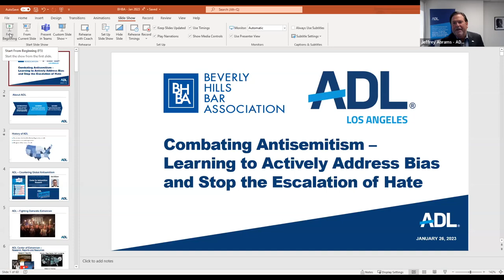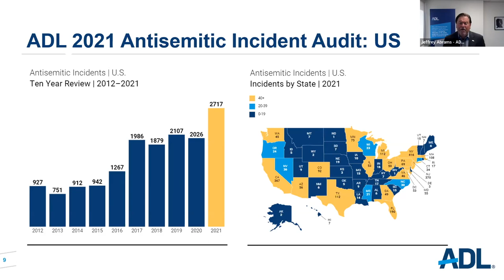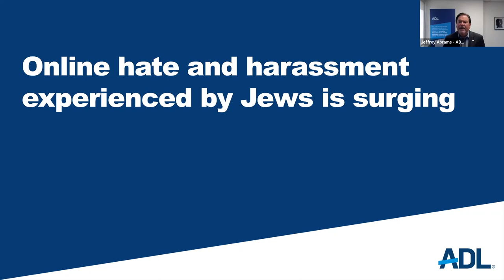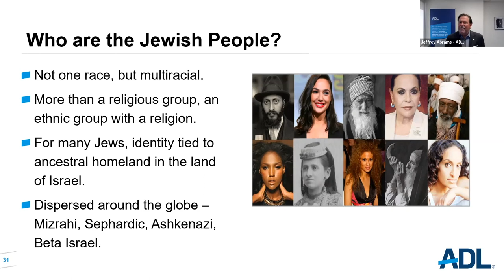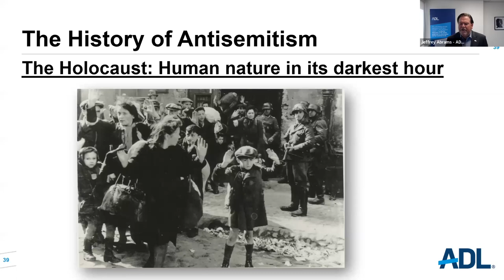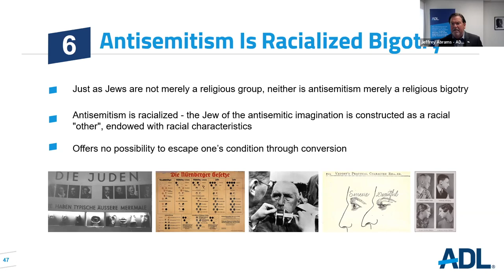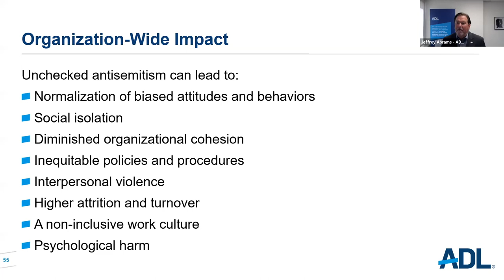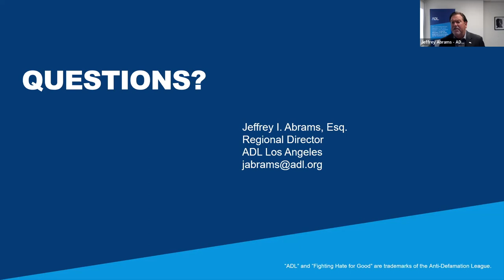Combating Antisemitism – Learning to Actively Address Bias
Jeffrey Abrams is the Regional Director of ADL Los Angeles, the flagship office for ADL’s Western Division, which includes five (5) regional offices in California, as well as offices in Seattle, Las Vegas and Arizona. Prior to assuming his role in August 2020, Mr. Abrams, a Los Angeles native, practiced law for over 25 years as a litigator and business advisor, including at law firms such as Katten Muchin, Wolf Rifkin and Rosenfeld Meyer & Susman, as well as at companies such as Universal Music Group. Mr. Abrams also has served as a volunteer mediator for the Los Angeles Superior Court and the US Central District of California, as well as an arbitrator for the International Film and Television Alliance. Mr. Abrams currently is a director and trustee of The Washington Institute for Near East Policy, a member of the President’s Advisory Council of Bet Tzedek Legal Services, and a past director of the Jewish Federation of Greater Los Angeles. A graduate of Cornell Law School and U.C. Berkeley, Mr. Abrams has been married for over 27 years to Michele Breslauer, who has dedicated her legal career to representing children in the Los Angeles County foster care system.